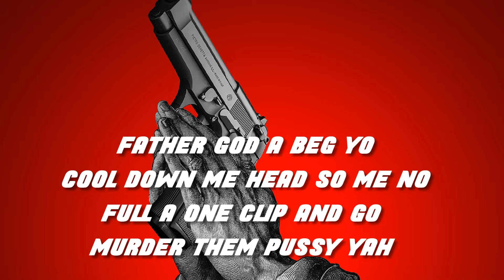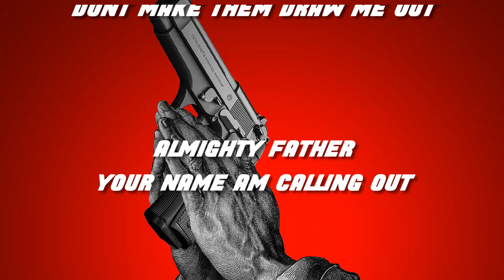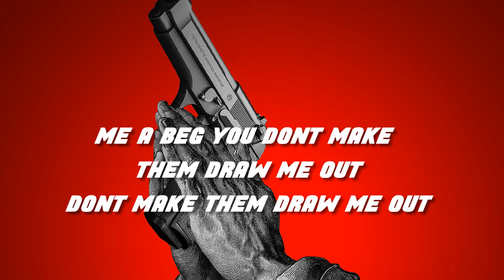RDX - Prayer | Lyric Video